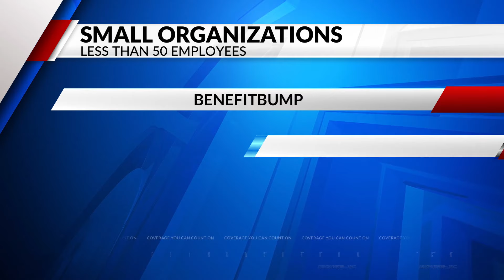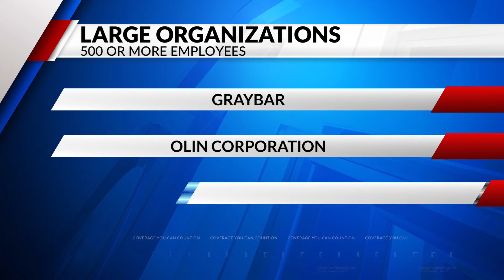Women’s Foundation of Greater St. Louis explains impact of Equal Pay Day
Kristy Bourgeois with the Women’s Foundation of Greater St. Louis discusses the impact of Equal Pay Day on March 12, 2024.